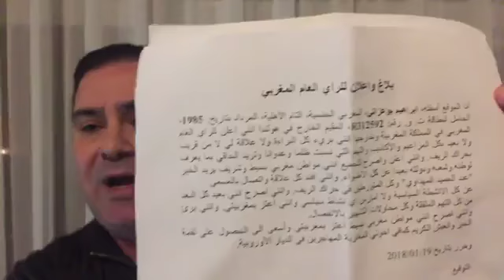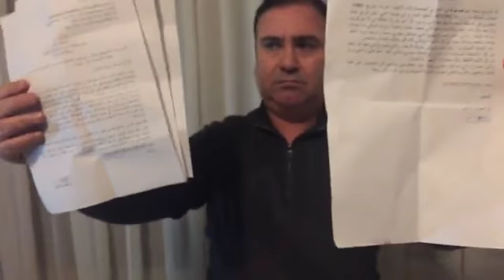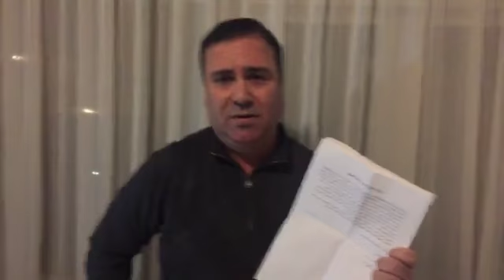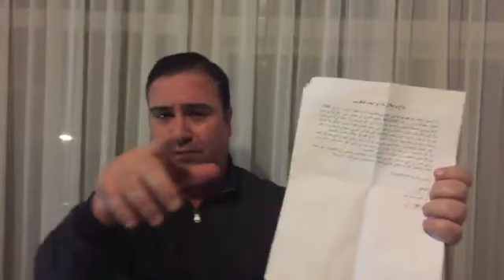ابراهيم البوعزاتي يتبرا من ما نسب اليه بالفيديو